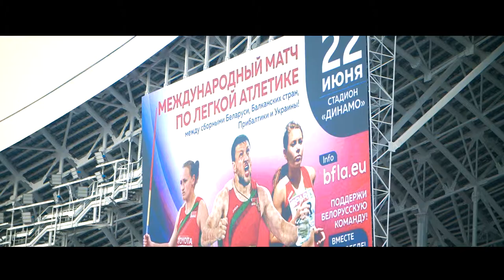Международный матч между сборными Беларуси, Украины, Балтийских и Балканских стран